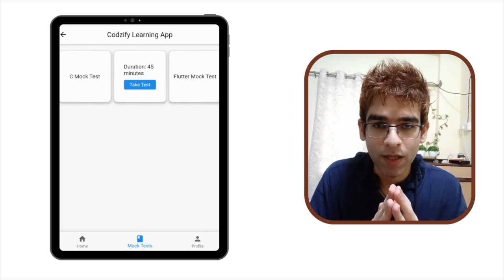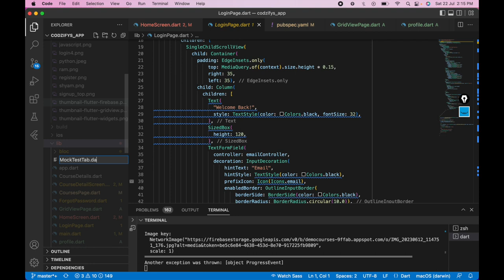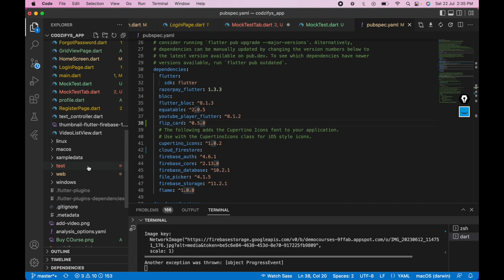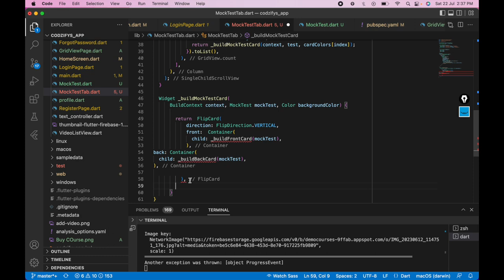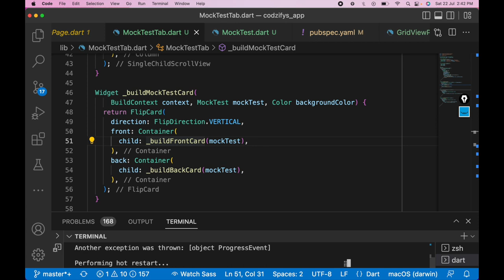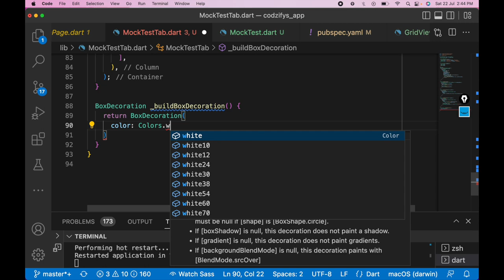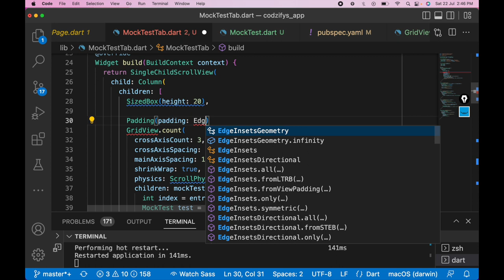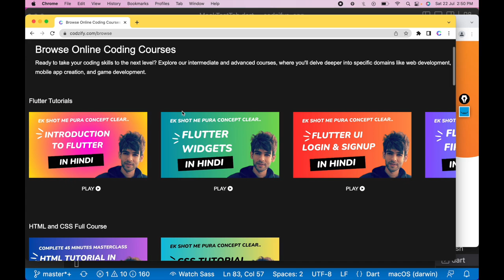Flutter Flip Card Animation | Flutter Tutorial for Beginners | Flutter Tutorial in Hindi | Codzify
► Learn to Create Mobile Apps Without Coding using FlutterFlow

► Gadgets Deals
1) Best Smartwatch for Men in India (2024)

2) 7 Best Phones under 30000 in India (2024): Pricing, Features & Deals

3) 5 Best Laptops for Coding and Programming in India (2024)

4) Unmissable deals on Samsung monitors - Top 4 picks for you! Grab yours now!

7) Top 10 Best Earbuds Under 2000 in India - Affordable Audio Delights

8) Discover the 11 Best 5G Phones Under 25000 for Next-Gen Connectivity

Answered all your queries:
Flutter Flip Card Animation
Flutter tutorial
Flutter tutorial for beginners
Flutter
Flutter UI
flutter Community
flutter developer
flutterflow
codzify
3d effect
3d flip transition
animate a card swipe
animation
card flip
card flip animation
cards
create a 3d card flip
dart
flip
flip animation on button pressed
flip card
flipping
flutter
flutter 3d flip
flutter 3d flip animation
flutter animation
flutter card
flutter flip card
flutter flip image
flutter flip widget
flutter UI
flutter widget
make a flip card animation
flutter full course in hindi
flutter full tutorial
flutter future
flutter full project
flutter full stack app
flutter full app
flutter futurebuilder
flutter full stack developer course
fltter full stack
flutter future scope
flutter app development
flutter app project